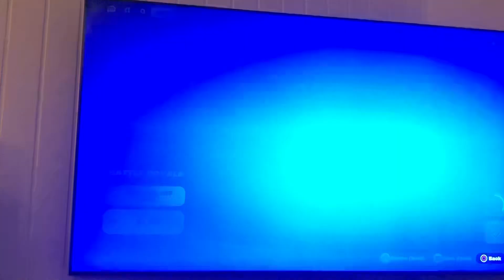Ep 4 fortnite @romeo @willisfotballskilskanal #_